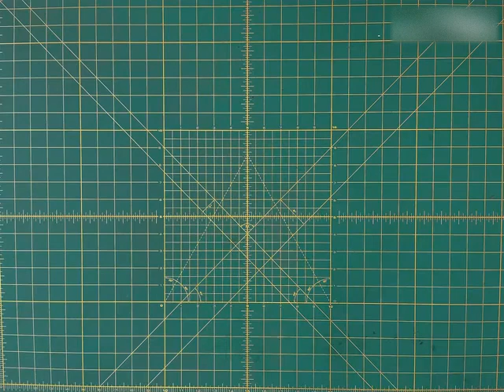【五条人｜预告｜2023演唱会】“大时代歌厅”演唱会终于来了！｜现场版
CPOP Playlist频道致力于生产/分享优质华语音乐内容.